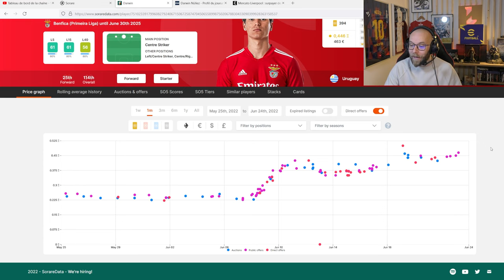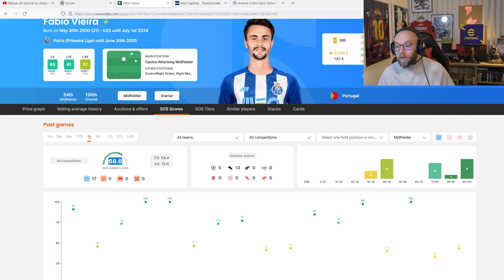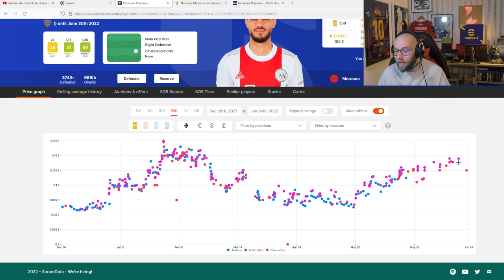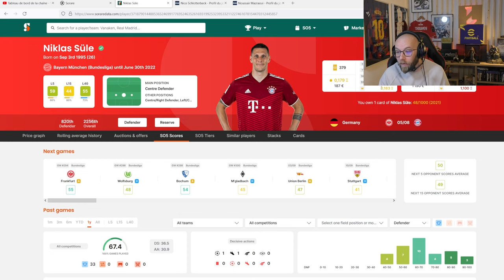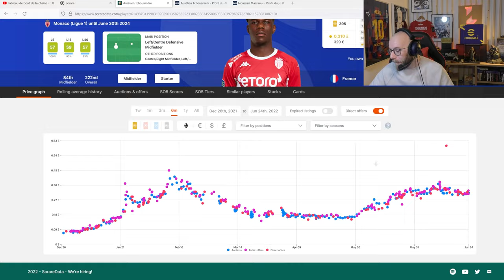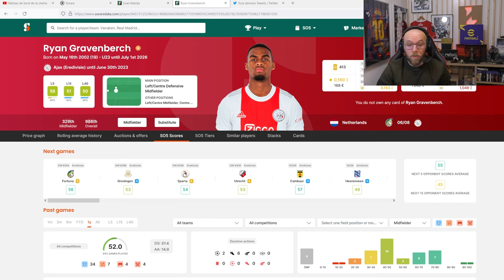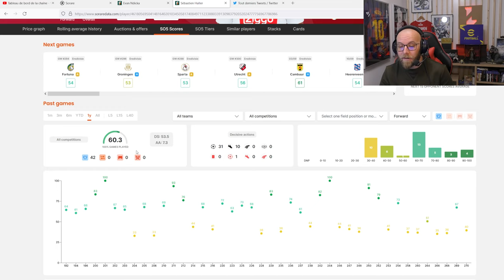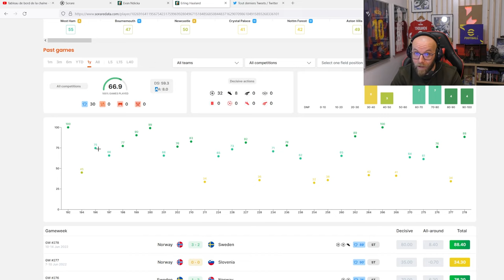SORARE: 10 TRANSFERTS a RISQUES